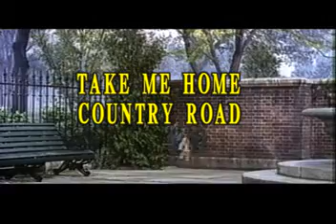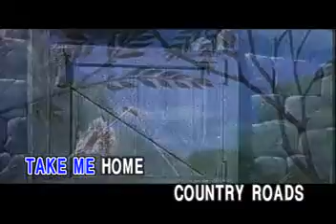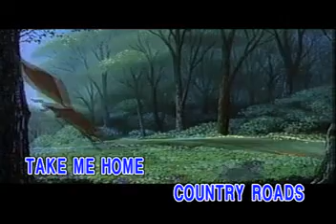[THE BEST COLLECTION OF LOVE SONGS] TAKE ME HOME COUNTRY ROAD - VOL 5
THE BEST COLLECTION OF LOVE SONG VOL 5